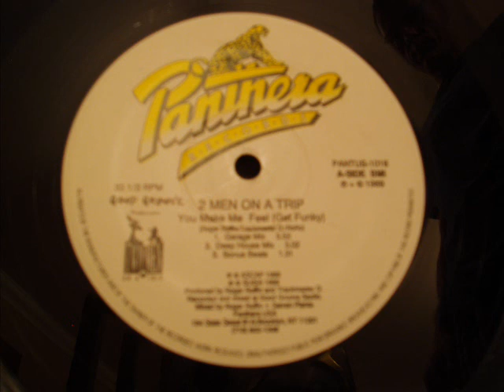2 MEN ON A TRIP You Make Me Feel (Get Funky) Deep House Mix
This mix is for the piano heads among us! Enjoy :)